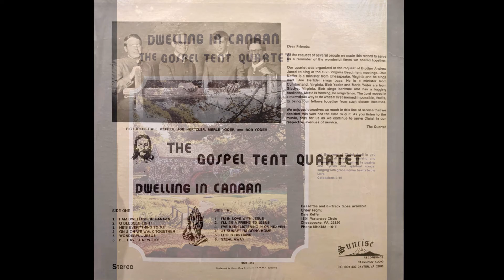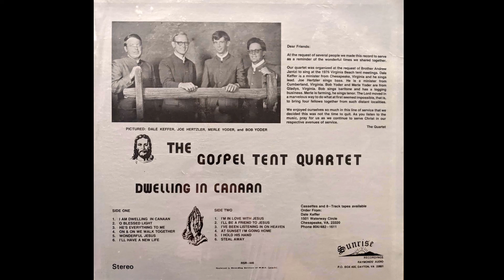I Hold His Hand - The Gospel Tent Quartet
The Gospel Tent Quartet
Album - Dwelling in Canaan
Tenor - Merle Yoder
Lead - Dale Keffer
Baritone - Bob Yoder
Bass - Joe Hertzler